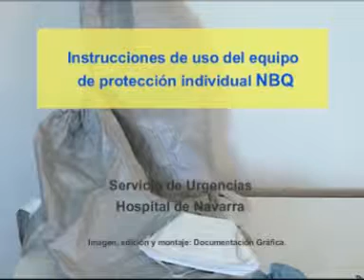Instrucciones de uso del equipo de protección individual NBQ